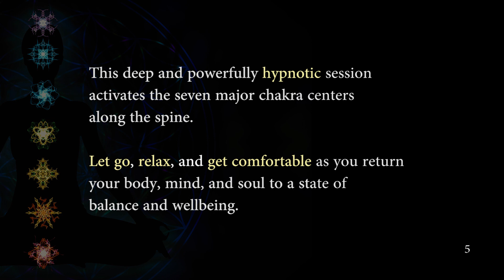7 Chakra Awakening & Activation - 25 Minute Night Meditation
A short 25-minute chakra meditation to awaken and activate your chakra centers returning your body, mind, and soul to a state of wellbeing.

ABOUT THE CHAKRAS:   There are 7 core chakras positioned along the spine, and it is essential that they stay open, clear, and healthy. Chakra blockages prevent the natural flow of energy throughout our being and may cause energy imbalances, discomfort, or disease in the body.  This nighttime meditation guides you to deep restful sleep so you feel renewed and reenergized in the morning.

-The 7 Major Chakras Include:

+  The Root Chakra - For trust, grounding, and security
+  The Sacral Chakra - For relationships, emotions, and creative inspiration
+  The Solar Plexus Chakra - For wisdom, power, energy, and vitality
+  The Heart Chakra - For balance, connection, and love
+  The Throat Chakra - For communication, expression, and healing
+  The Third Eye Chakra - For intuition awareness and understanding
+  The Crown Chakra - For spirituality, enlightenment, and transcendence

👉 Please share your experience with this meditation in the comments below.

🙋  ABOUT ME

I love creating meditations, self-hypnosis, and mind-body sessions. My passion is to bring out the best in others and to them to use the power of their mind to achieve their dreams and goals.